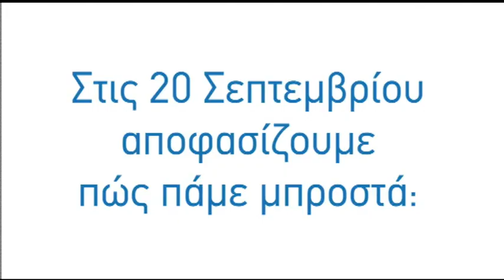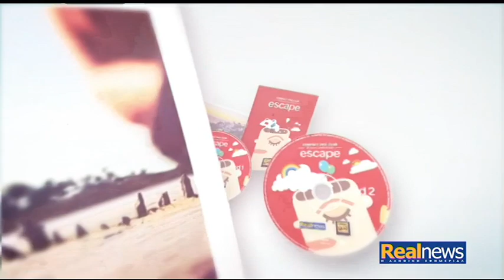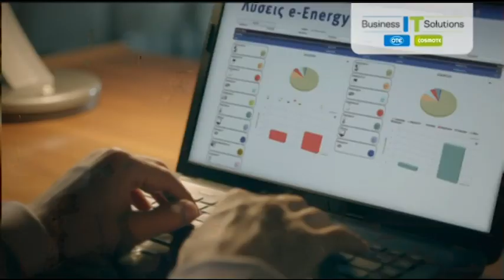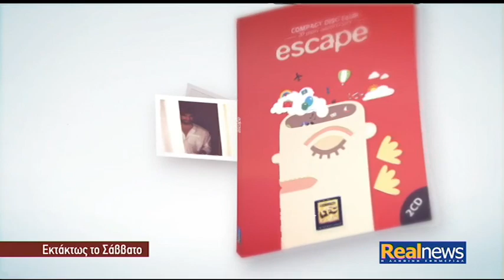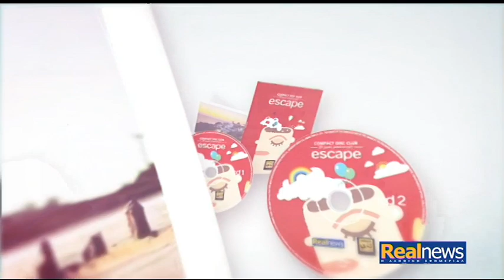Ο Αλέξης Τσίπρας "στον ενικό" με τον Νίκο Χατζηνικολάου - Α΄μέρος